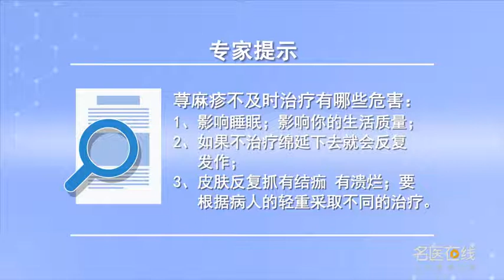荨麻疹不及时治疗有哪些危害 魏士民 合肥长淮中医医院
荨麻疹不及时治疗的危害有：1、由于皮肤反复抓有结痂、溃烂，会引起湿疹的一些变化。2、如荨麻疹侵犯到气管、胃的、气管食道的时候，会引起胸闷、呼吸困难，需要采取抢救措施，尽快进行脱敏治疗。所以一定要根据病人的轻重，采取不同的治疗，而且要及时的治疗。

What are the hazards of urticaria not treated in time
The harm that urticaria does not treat in time is: 1, because the skin grasps repeatedly to have scab, fester, Can cause some changes in eczema. 2. If urticaria invades the trachea, stomach and tracheoesophagus, It can cause chest tightness and dyspnea, Rescue measures are needed, Desensitization treatment should be carried out as soon as possible. So it's important to take into account the patient's weight, Take different treatments, And we need timely treatment.